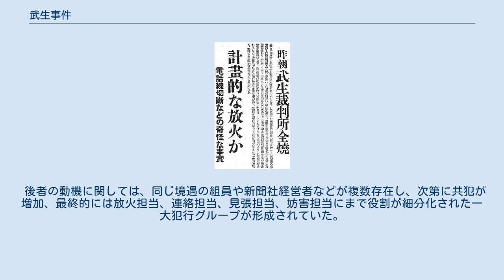武生事件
武生事件を報じた福井新聞の記事（1949年9月21日） 武生事件（たけふじけん）とは、1949年9月20日に福井県武生市（現・越前市）で発生した裁判所および検察庁施設への放火事件である。
 1949年（昭和24年）9月20日の午前5時頃に福井地方裁判所武生支部及び福井地方検察庁武生支部の建物から出火した。
一時間あまりで裁判所の裁判記録、検察庁の証拠書類等を含め全焼した。
 地方における司法行政の中核を成す施設での火災であること、加えて消火活動に向かう消防車が走行の妨害工作を受けたことなどから、警察は悪質な放火事件として断定。
捜査が進められた結果、暴力団組長及び組員らが検挙されるに至った。
 首謀者として逮捕された在日朝鮮人の暴力団組長に死刑が求刑されたが、無罪判決。
共犯として起訴された組員による単独犯行として、求刑通り無期懲役が言い渡されている。
死者が0人で死刑が求刑された、数少ないケースの一つである。
 1951年（昭和26年）6月27日に福井地裁で無罪判決となる。
（別件の暴行・公務執行妨害・傷害・銃刀法違反で懲役1年判決） 1954年（昭和29年）4月24日に名古屋高裁金沢支部で検察側の控訴が棄却された。
 上告せず、刑が確定した。
 主犯の暴力団組長は、元在日本朝鮮人連盟の支部員であり、連盟を解散させられたことから、司法に恨みを持っていたこと。
また、傷害事件や公務執行妨害を繰り返しており保釈中ではあったものの、裁判所で未審理の犯罪を数件抱えており、将来的には収監されることが確実であったことから、裁判所に放火し、騒ぎに乗じて裁判記録の隠滅を図ろうとした。
 後者の動機に関しては、同じ境遇の組員や新聞社経営者などが複数存在し、次第に共犯が増加、最終的には放火担当、連絡担当、見張担当、妨害担当にまで役割が細分化された一大犯行グループが形成されていた。